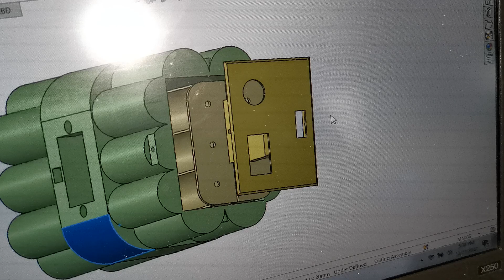PowerBank Dynamite 3D Print || TUTUP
Project buat powerbank DYNAMITE 12.6v to 5v fastcharging.
Charge PB 13v DC.
160-6pcs mAh bisa rakit sendiri.
PLA+ Black.
Include FuelGauge + Tacticle